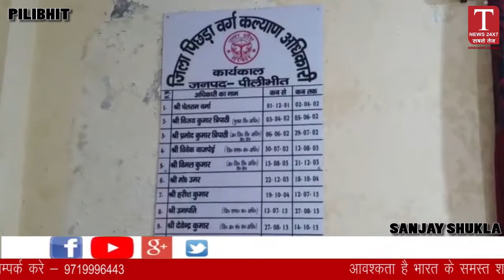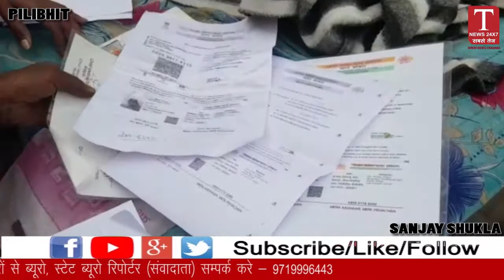योगी सरकार के आदेश की उड़ रही धज्जियाँ UP BULLETIN !! खास ख़बरें !! PILIBHIT SPECIAL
टाइगर रिसर्व में एक्सीडेंट ,तरस रहे विकलांग पति पत्नी , जिलाधिकारी आवास में घूमते गोवंश योगी सरकार के आदेश की उड़ रही धज्जियाँ